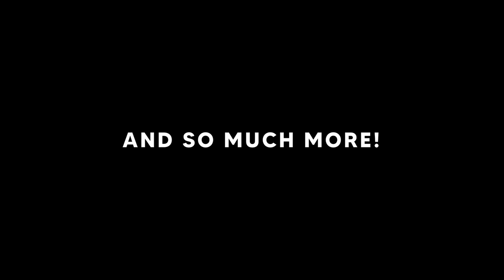Aloft Official 'Clouds and Corruption' Trailer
Enter the incredible world of ALOFT - a world of endless adventure and survival, where you will become a real pilot in the arms of an eternal hurricane! In this game, you will have an unforgettable experience, unlimited freedom, and secrets that will reveal the depths of the floating islands. Build, explore, survive, and discover your place among the windy adventures. Raise the sailboats and prepare for your life's most exciting journey!